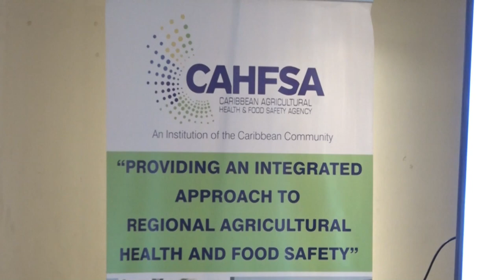21 11 2024 CAFHSA EN SAMAP ORGANISEREN WORKSHOP